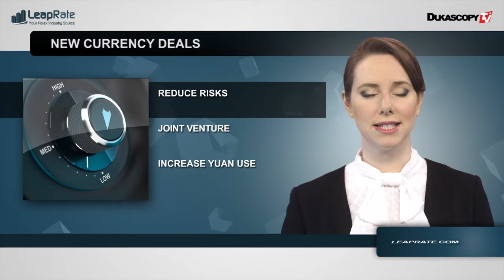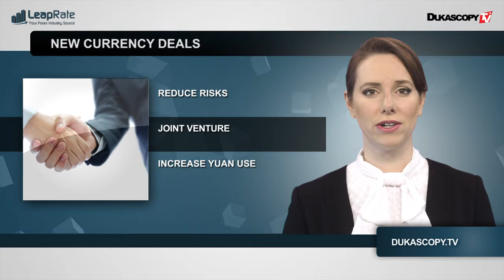行业一览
大家好，欢迎收看由杜高斯贝电视为您带来的最新一期leaprate版本行业要闻播报。